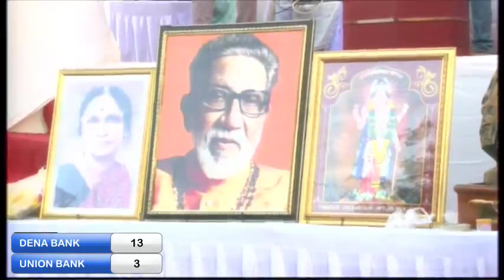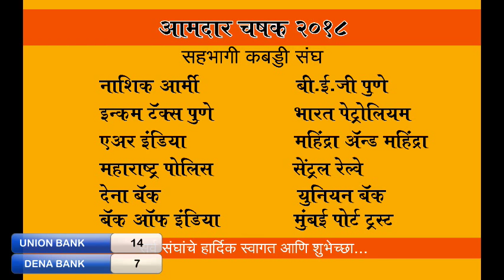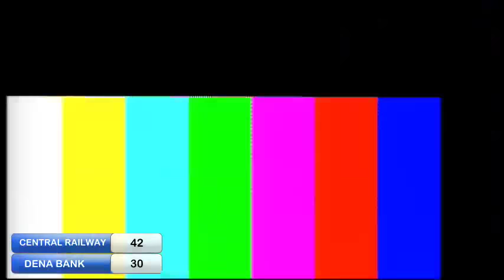CENTRAL RAILWAY VS DENA BANK | AAMDAAR CHASHAK 2018